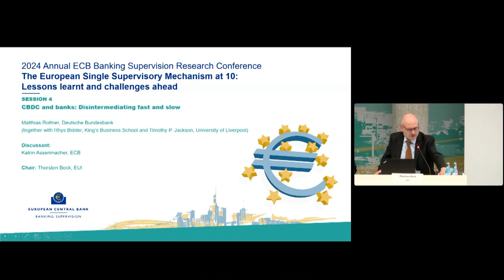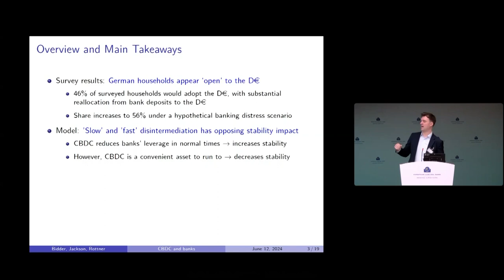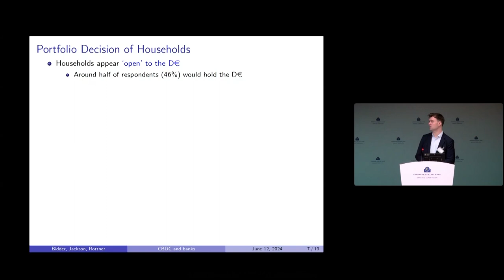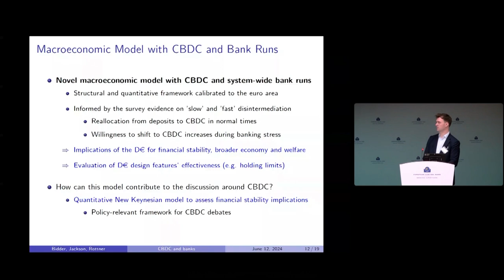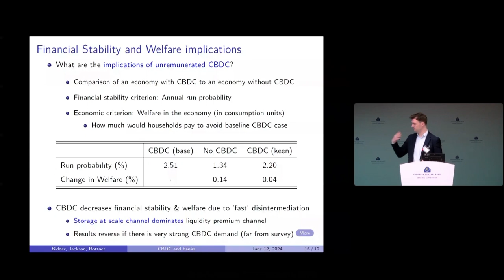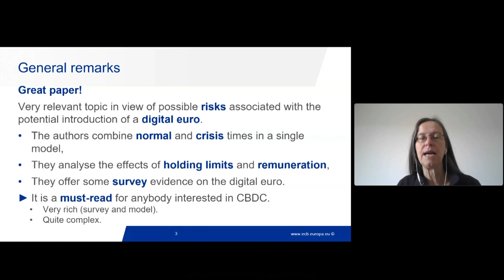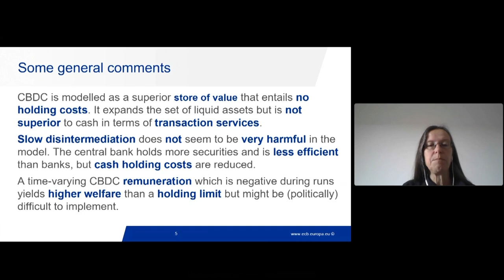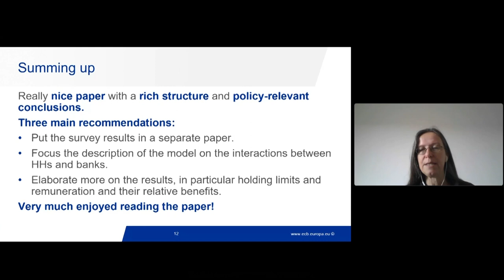2024 ECB Annual Banking Supervision Research Conference Session 4 - Paper 10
Session 4: Cyber Risk, Digital Currency and Banking Regulation

Session chair: Thorsten Beck, EUI

Paper 10: CBDC and banks: Disintermediating fast and slow
Matthias Rottner*, Deutsche Bundesbank
Rhys Bidder, King’s Business School
Timothy P. Jackson, University of Liverpool

Discussant: Katrin Assenmacher, ECB